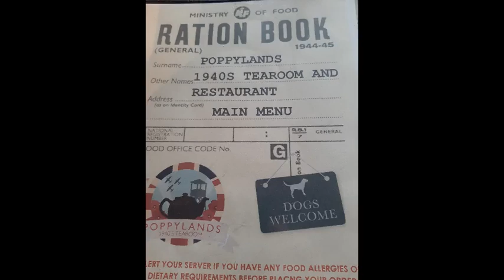Are there really 2500 Seals on this Norfolk Beach?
Every year, seals return to beaches in North Norfolk to give birth to their pups. Horsey Gap, Blakeney Point and Winterton Beach are generally the best places to see them.

Thumbnail seal image courtesy of vladimircech on Freepik.com